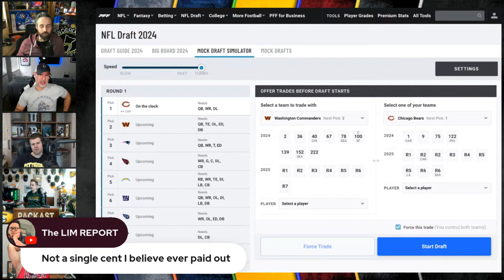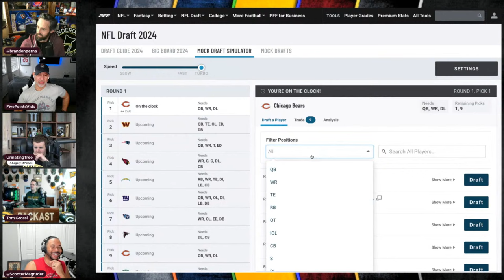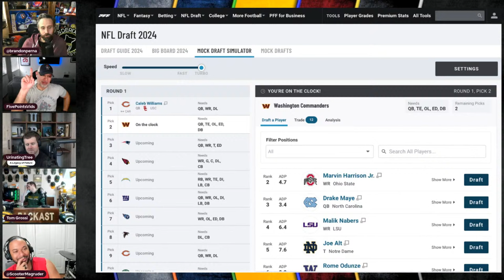This Will be the Worst NFL Mock Draft You Will See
This Will be the Worst NFL Mock Draft You Will See. Clickbait Sports does a Mock NFL Draft.